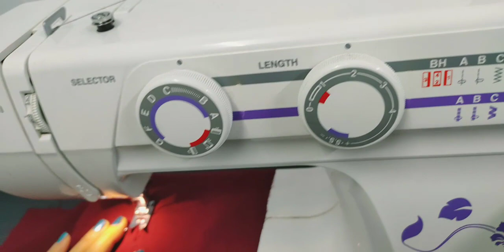How To Do Rafu || Repair Cut And Holes In Clothes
Learn How To Do Rafu || Repair Cut And Holes In Clothes

Creating rafu using an automatic/electric sewing machine can be easier than you’d expect. Often, it’s easier if you have a sewing machine like Usha Janome Wonder Stitch. Not only it is easy for beginners, but it also helps professionals to make precise designs. In this video, we will show you How To Sew Buttons And Buttonholes By Sewing Machine to create precise designs using the combination of your creativity and the power of this sewing machine.

So before you go, make sure you watch all videos of the playlist Usha Janome Wonder Stitch Tutorials (Hindi).

If you have any problem with the content on this channel then email me on " " with the subject "Issue with Content", so that we can get in contact with you and further discuss the issue. let us keep each other happy. 😄